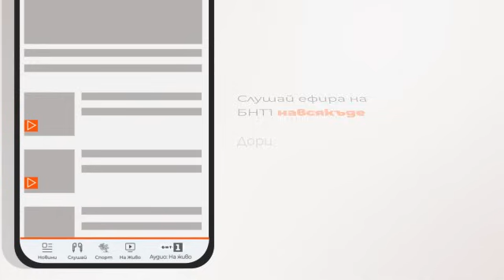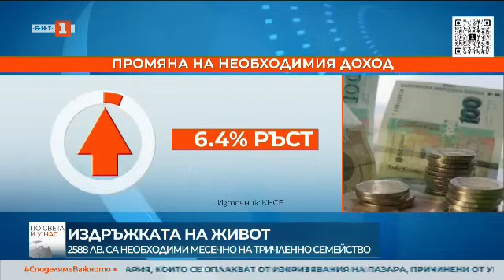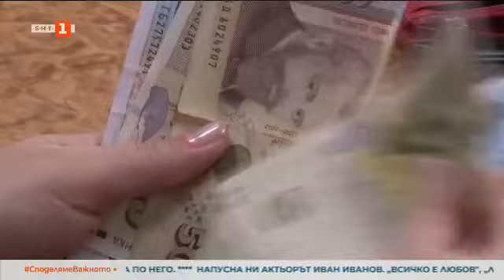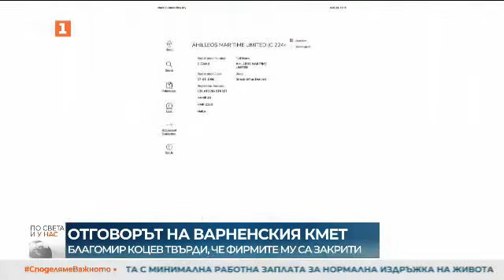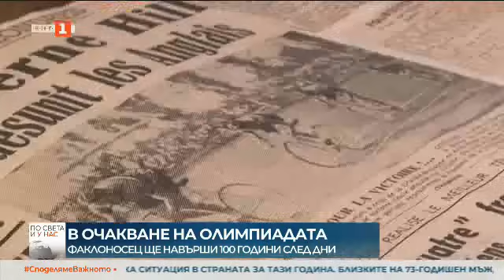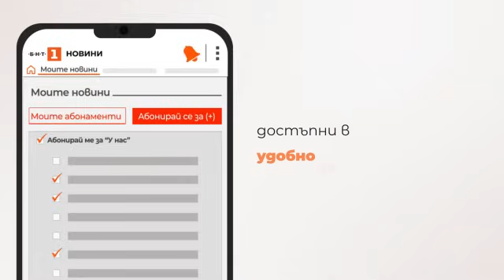По света и у нас – 31.01.2024, 23:00 часа по БНТ